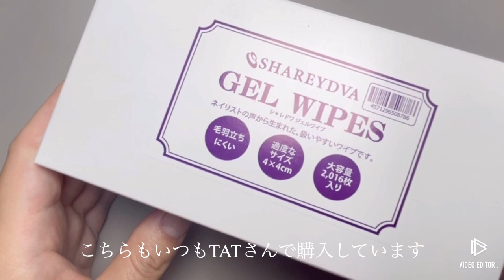【Putiel】Knit Checked Design～ニットチェックデザイン～[ニットネイル][howto]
Putielで作る「Knit Checked Design～ニットチェックデザイン～」プティールエヴァンジェリスト/Marie

86359 プティールブラシ　スクエア　＃８　（キャップ付）
46738 プティール　トップジェル　３ｇ
87894 プティール　カラージェル　１０６　ビタミンイエロー　２ｇ
86363 プティール　マットトップジェル　８ｇ
99590 プティール　カラージェル　１６６　コバルトベリー　２ｇ　（二村友美プロデュース）
87930 プティール　カラージェル　２３９　カーキ　２ｇ
87899 プティール　カラージェル　１２４　アース　２ｇ
87893 プティール　カラージェル　１０３　ブラッドオレンジ　２ｇ

▼そのほかのニット&キルティングネイル How to はこちら▼
TATスタッフがやってるYoutubeもよろしくお願いします！